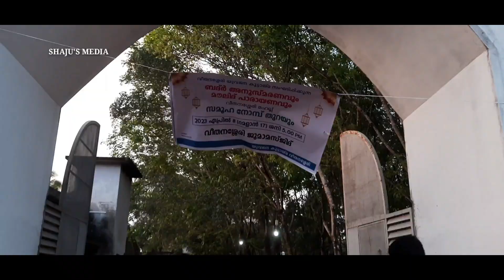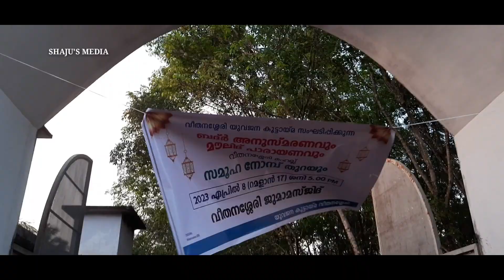എൻ്റെ നാട്ടിലെ സമൂഹ നോമ്പ് തുറ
SHAJU'S MEDIA